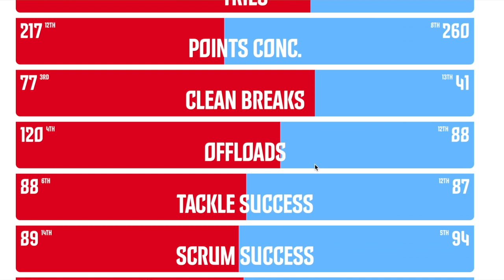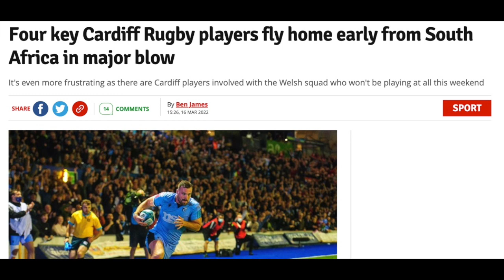Stormers vs Cardiff Preview - United Rugby Championship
Stormers vs Cardiff Preview in the United Rugby Championship. With Cardiff losing 4 players due to injury, will this Cardiff team be able to stand up to this on form Stormers team? In this video we look at the players that will most likely standout and at the end I give my match prediction.